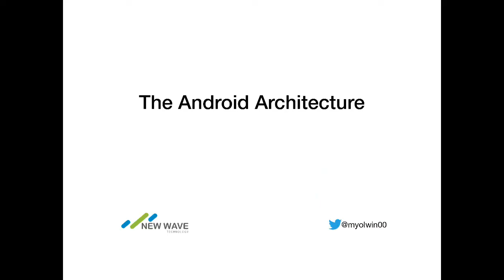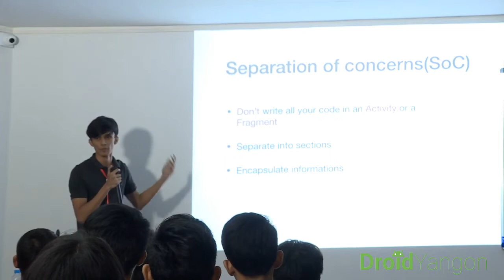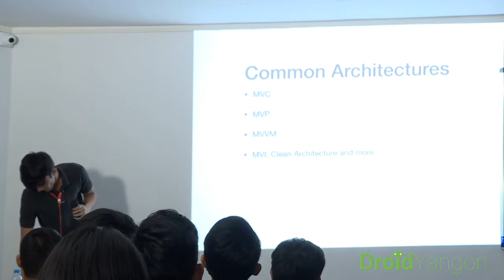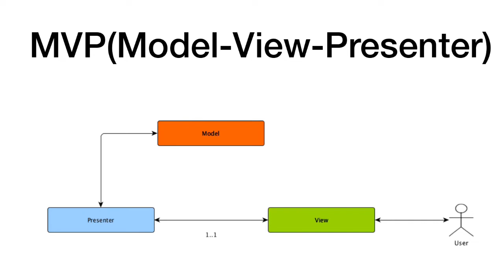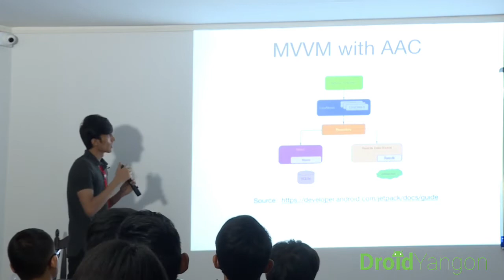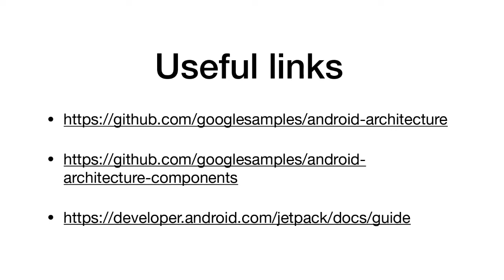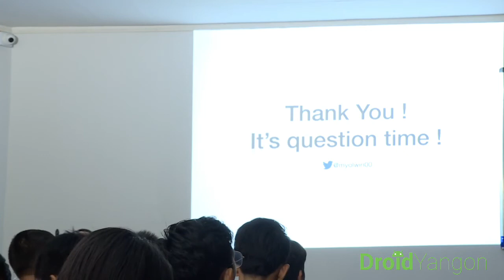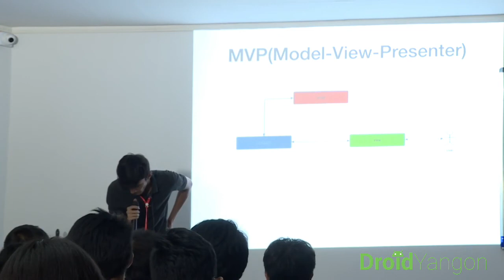DroidYangon 2019 - The Android Architecture / Myo Lwin Oo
What is the ‘Architecture’ in software development ? Why do we need to know about it ? Can these architectures really solve the common problems that the developers have been facing? And how do we choose which one is the best fit for our projects ? How did Google support these problems with the new Jetpack libraries ? In this talk, we are gonna discuss about these things and explore how can we take advantages of these architectures to make the development process easier.